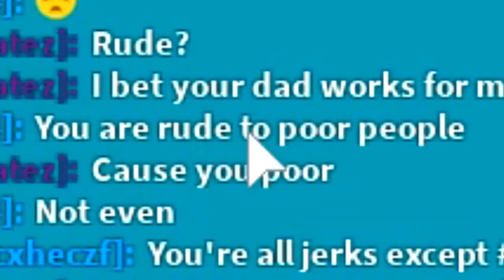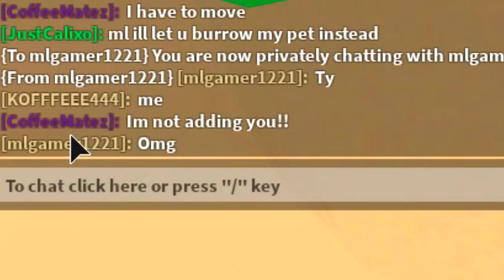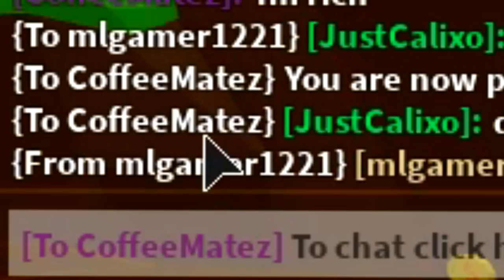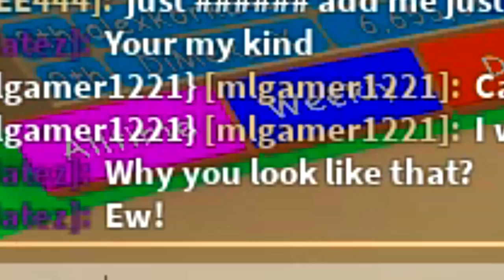NOOB DISGUISE TROLLING!! *MYSTERY* WHEEL BULLY BAN OR WIN SECRET PET IN ROBLOX BUBBLEGUM SIMULATOR!!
NOOB DISGUISE TROLLING!! *MYSTERY* WHEEL WINS BULLY *SECRET* PET IN ROBLOX BUBBLEGUM SIMULATOR!!

Today is a special day, because today were on a mission to stop the bullies!! Using my ultimate noob disguise i go around with my new secret pet that i hatched the kraken, and a couple rainbow pets, and noob disguise troll the bullies!! AND were using a MYSTERY WHEEL to decide the bullies terrible  fate, will he win robux, will he get banned or will he win a secret pet!?!?

--Credits--

Music & Sounds:
Epidemic Sounds